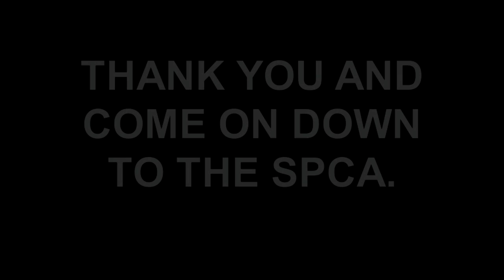Meet Ginger a Terrier Pit Bull currently available for adoption at Petango.com! 9/6/2012 2:46:47 PM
Hi, I'm Ginger! I'm a 1 year old female Pit Bull Mix. My previous owner could no longer take care of me so I'm currently looking for a new fur-ever home. I'm a very sweet girl and according to my previous owner I'm housebroken.  I would love a yard to run and play in and someone to play with me. Please adopt me today!!